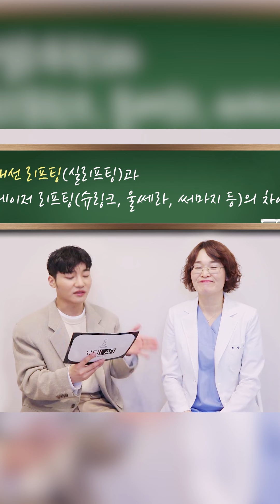'동안 시술' 리프팅의 여러 종류들과 차이점?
뷰티크리에이터 큐영 님과 평소 궁금했던 각종 동안 시술들의
효과와 적응증을 알아보는 재미있는 리프팅 이야기~많이 시청해주세요.